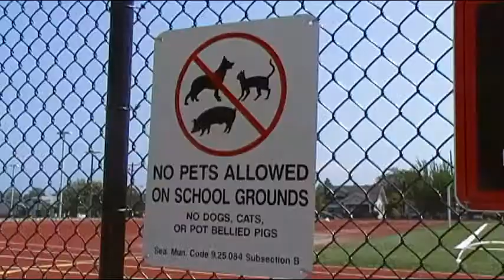Max J seattle BMX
Me and some friends went to seattle to get some videos.

Music is Optimus Rhyme- Fuzzy Dice, Mickey Avalon- My Dick